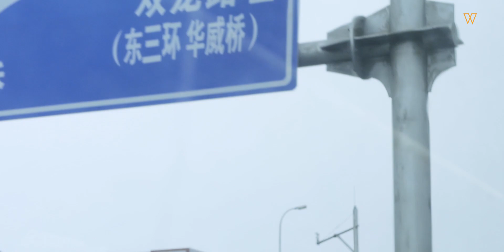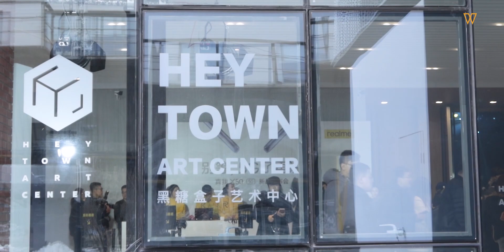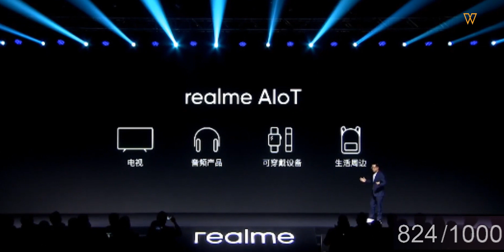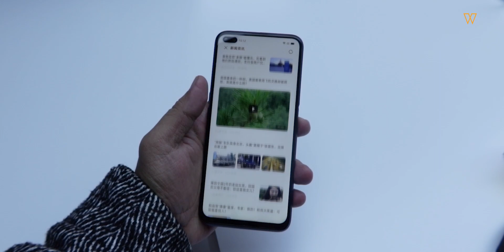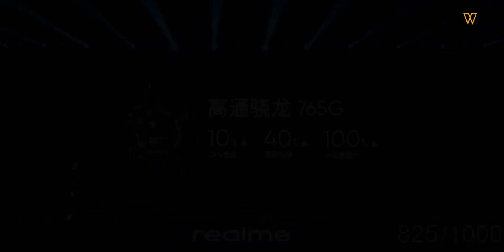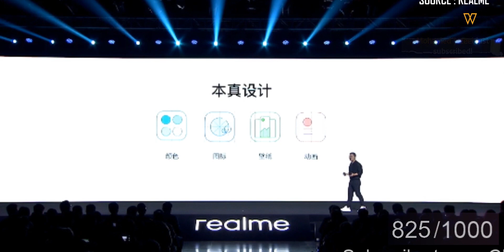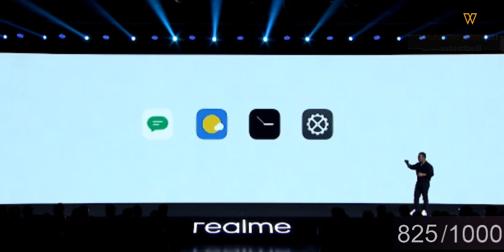Peranti 5G Mampu Milik Dengan Skrin 120Hz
Tanggal 7 Januari 2020 yang baru berlalu ini merupakan tarikh yang istimewa buat realme. Ia merupakan langkah pertama realme dalam menjelajah lebih jauh ke arena rangkaian 5G melalui pengenalan realme X50 5G.

Wiser.my diberikan kesempatan menghadiri acara perasmian realme X50 yang berlangsung di Beijing. Pada acara tersebut, realme bukan sahaja malah memperkenalkan telefon pintar malah berkongsi sama perancangan mereka untuk masa akan datang.

Nak tahu lebih lanjut mengenainya? Jom tonton video ini.